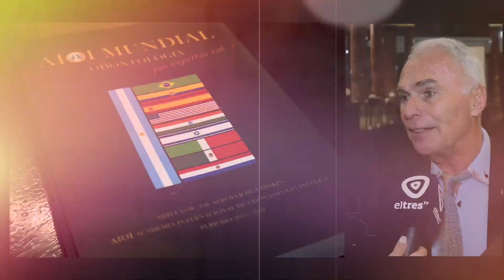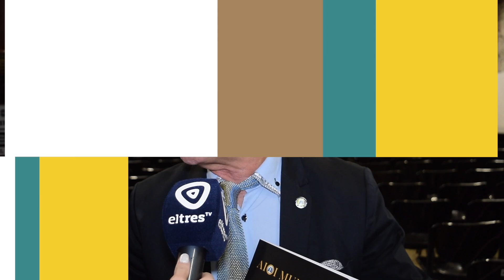Presentación del libro Odontología por expertos del Doctor Sergio Hiskin